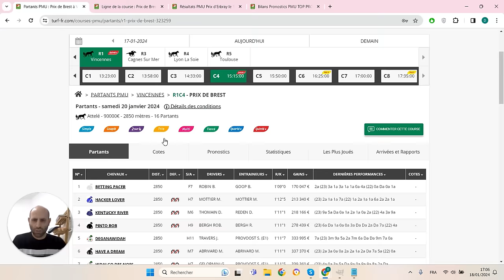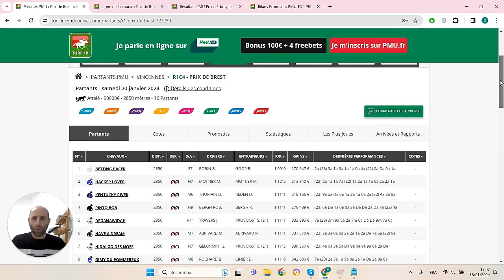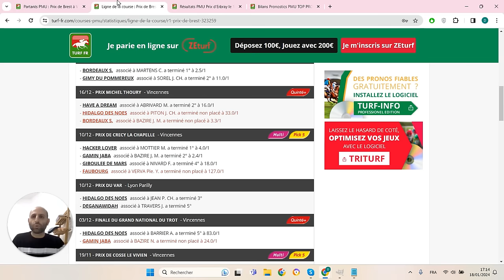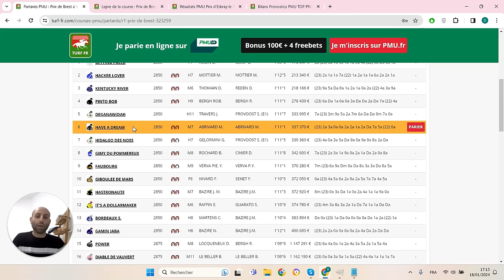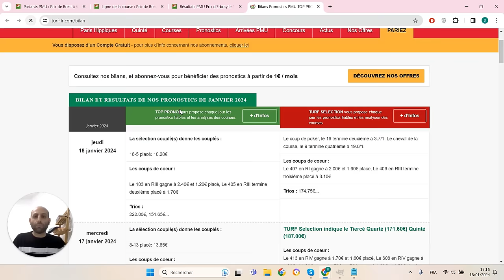PRONOSTICS PMU GRATUIT DE LA MINUTE QUINTE+ DU JOUR SAMEDI 20 JANVIER 2024 #323259